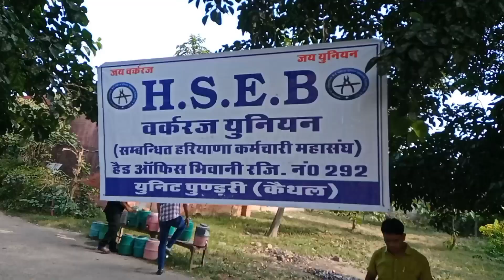सरकार के आदेश के बिना मैनेजमेंट ने किए तबादलेPundri khabar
पूंडरी बिजली विभाग में सरकार के आदेश के बिना मैनेजमेंट ने कर्मचारियों के किए तबादलेuhbvn
सरकार के आदेशो के बिना बिजली  विभाग मैनेजमेंट ने कर्मचारियों के किए तबादले
बिजली कर्मचारी धरने पर
departmentUhbvn billelectricity writers strikeelectricity bill